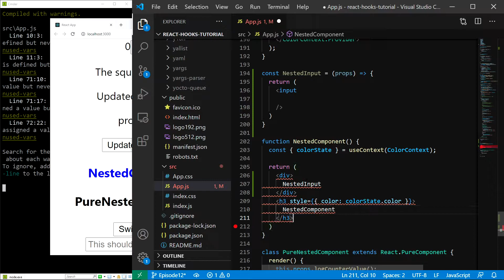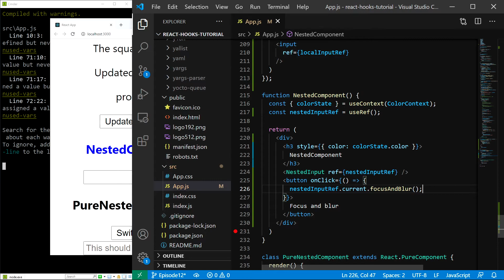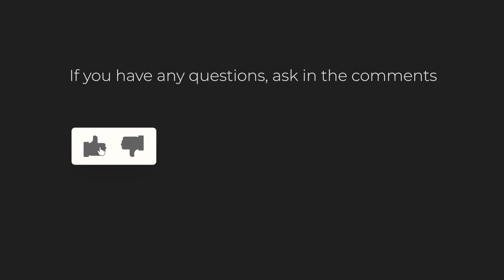useImperativeHandle | React Hooks Tutorial #12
In this final episode of my React Hooks Tutorial, we will learn about the useImperativeHandle hook. In order to understand the useImperativeHandle hook, we first have to understand the concept of forwarding refs using the React.forwardRef function. This allows us to pass refs to nested components, because we cannot achieve so using the ref keyword. After that, we will make use of the useImperativeHandle hook inside an input to modify the forwarded ref by exposing a custom focusAndBlur property. The useImperativeHandle hook will allow us to call that method from the parent component using a button.

Timestamps:

►0:00 Introduction
►0:26 Explaining forwaring refs
►1:09 Explaining the useImperativeHandle hook
►1:44 Creating input and the parent ref
►2:23 Forwarding the parent ref
►3:38 Implementing the useImperativeHandle hook
►5:10 Creating a button to call focusAndBlur on click
►5:45 Ending